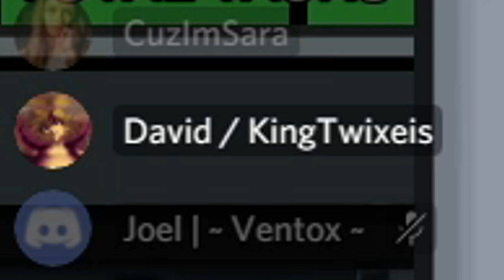BANANI vs SARA 🌩 | ViewerGames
In diesem Video spiele ich im Stream mit meiner Community eine lustige Runde Among Us! Wenn du auch mal mitspielen möchtest, folge mir am besten auf Twitch und joine zusätzlich meinen Discord. Wir wechseln (wenn nötig) alle zwei Runden die Spieler, damit jeder eine Chance hat mitzuspielen.
✔️ Wenn dir das Video gefällt, würde ich mich sehr über einen Like freuen!
✔️ Außerdem würde ich mich auch sehr über einen Kommentar mit Feedback freuen.

►Mein TeamSpeak wird von Hosting-Core.de zu Verfügung gestellt:
 Pizzabude.net
Meine "old school" Playlist auf Spotify für Flashbacks!